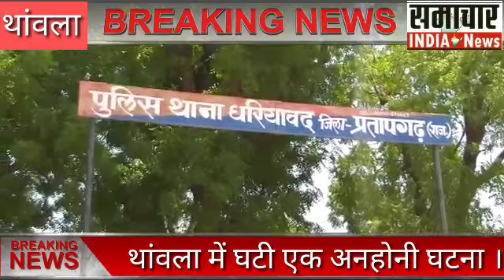थांवला में बनी एक दिल दहेला देने वाली घटना